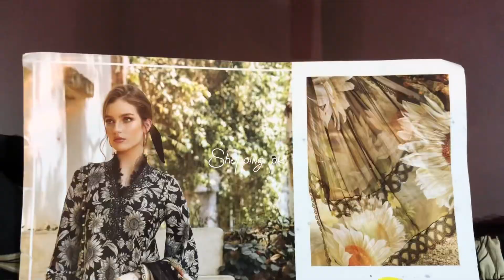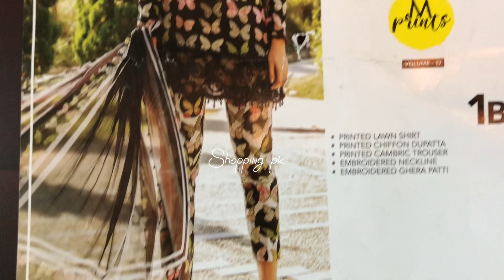Maria b mprints stitching ideas || best dresses for Eid